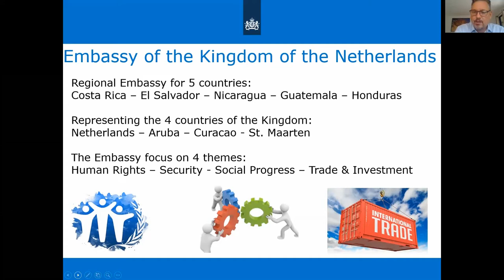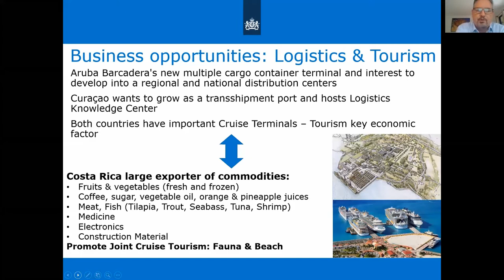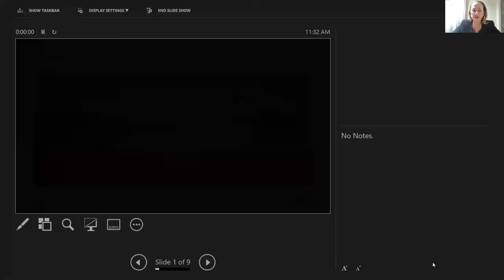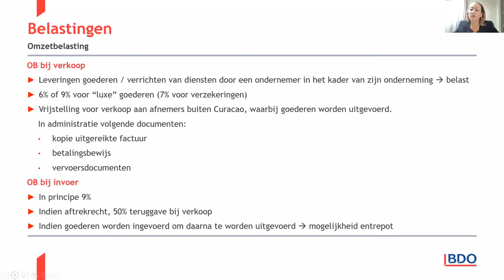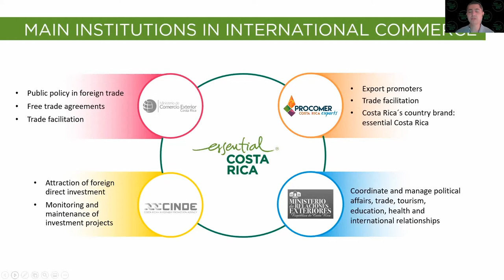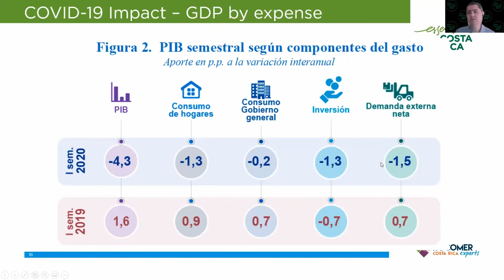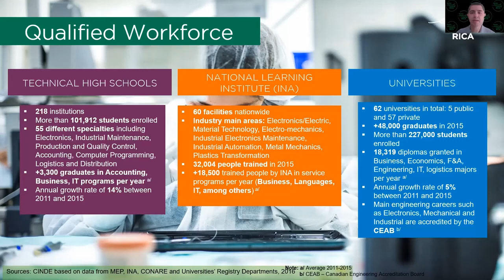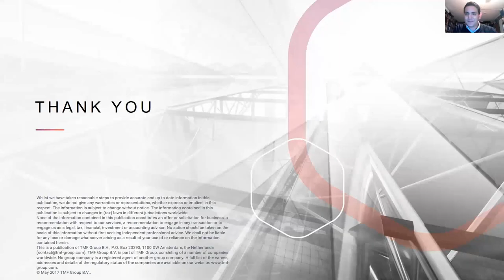Doing Business with Costa Rica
Holland House Costa Rica is the connection between Costa Rica and Dutch Companies. Holland House offers all the services that a company can use to enter and strengthen his business presence in the Costa Rican market in a successful way. Are you curious about the opportunities and would like to learn more about doing business with Costa Rica?

During this webinar we will focus on different topics related with the general information on the Costa Rica market brought to you by Holland House based in Costa Rica in collaboration with Procomer and TMF Group Costa Rica and TFM GROUP Costa Rica.